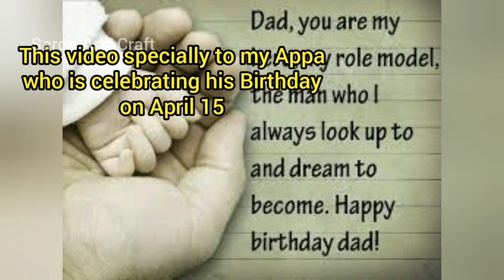Last minute diy |Daddy daughters diy gift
Keep supporting.